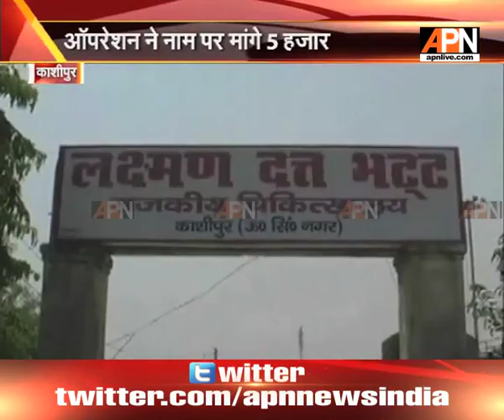Kashipur: another case of government hospital asking patients money before delivery